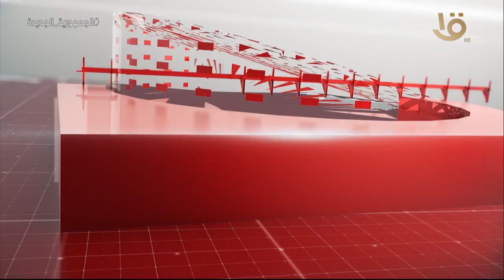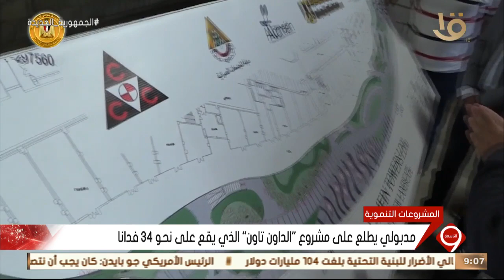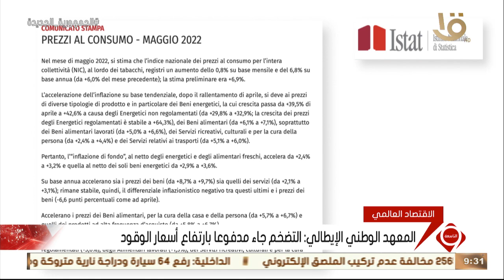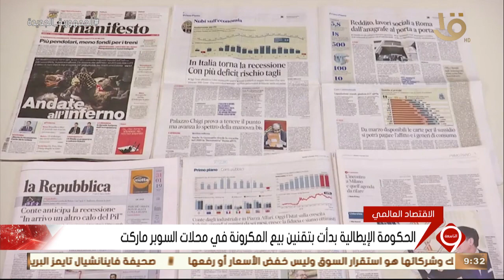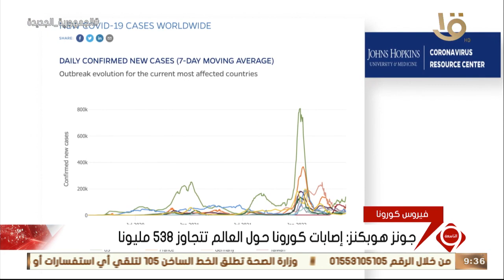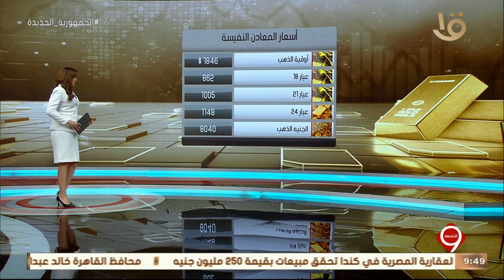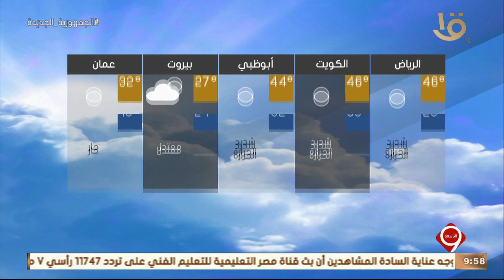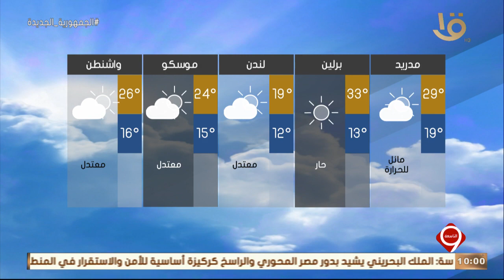نشرة التاسعة | أهم الأخبار السياسية والاقتصادية محليا وعالميا.. 18-6-2022